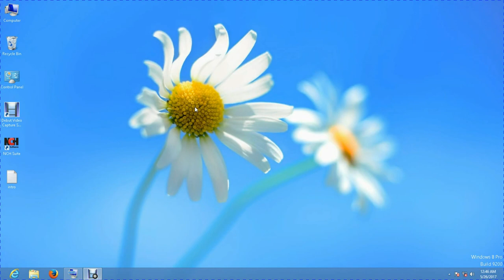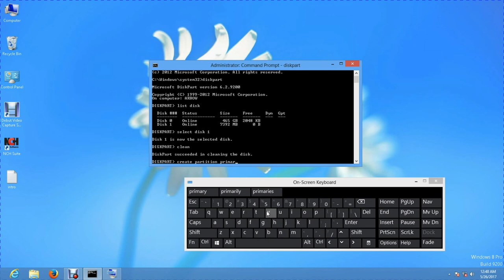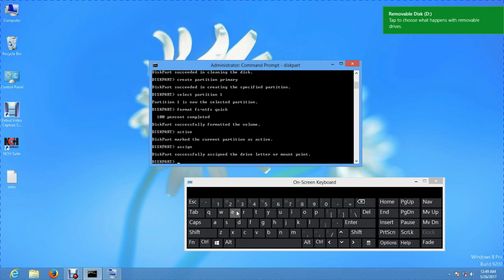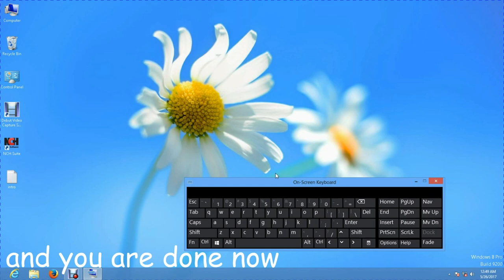How to Make your pendrive flash drive bootable Using cmd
Hey everyone sorry i was not able to upload videos. But Now im Back with some skills.